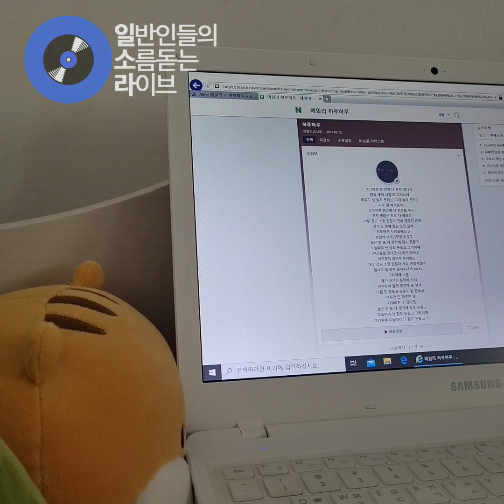집에서 흥얼거리며 불러 본 '하루하루' (에일리) cover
😒 옆집에서 노래 부른다...!
🤫 아니 잠시만 겁나 잘 부르는데?.?

(노래 : 익명)